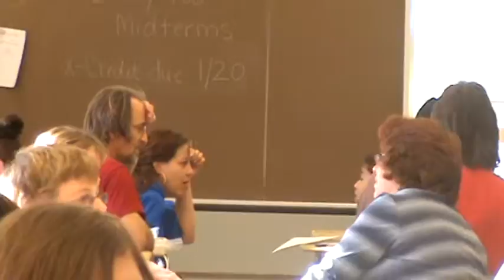NJASK Parent Night: Opening Activity